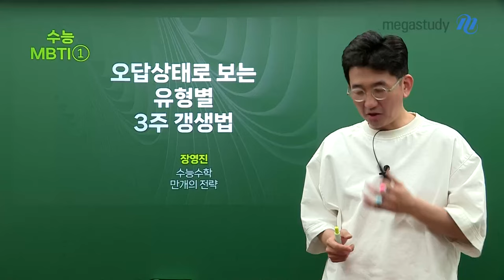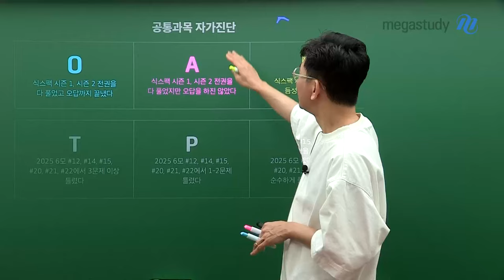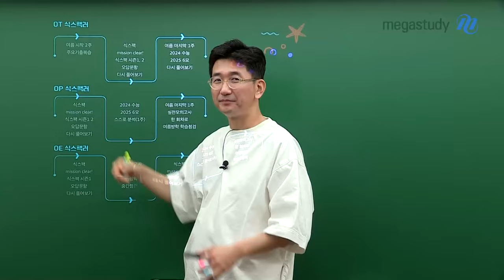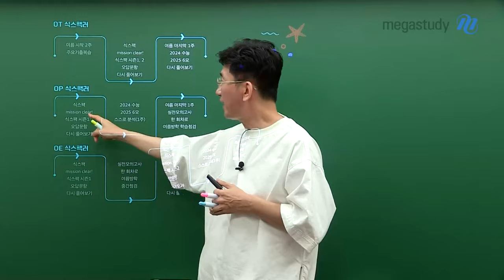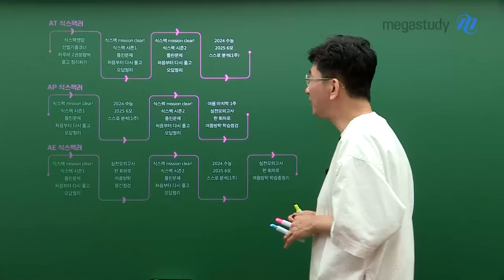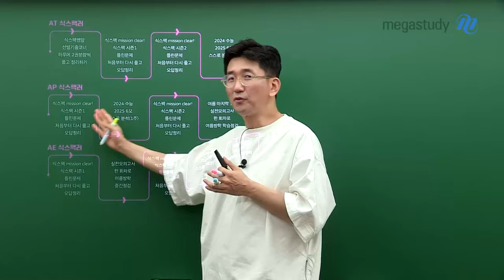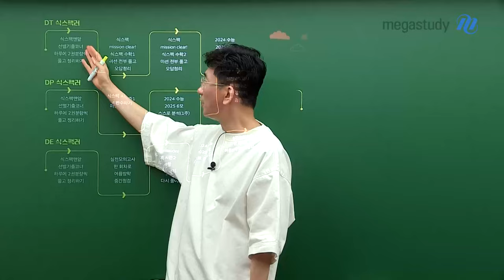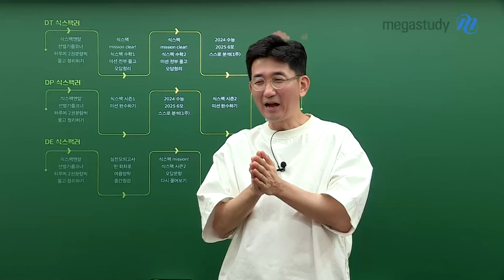[메가스터디] 수학 장영진쌤 - 오답 상태로 보는 유형별 3주 갱생법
수능 MBTI①

6평에 대한 반응도를 접목해서
여러분들을 유형별로 나눠 가이드를 잡고 각각에 대한 조언을 해드립니다!

- 공통과목 자가진단
- 3주 유형별 학습 코스

본인에게 맞는 전략을 잘 찾아서
약 3주간의 여름방학을 알차게 보내봅시다!